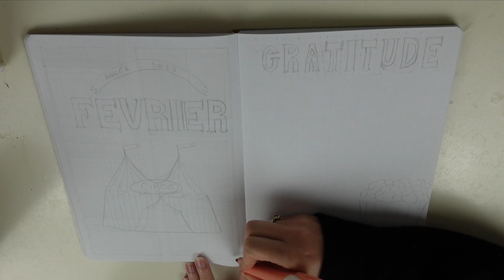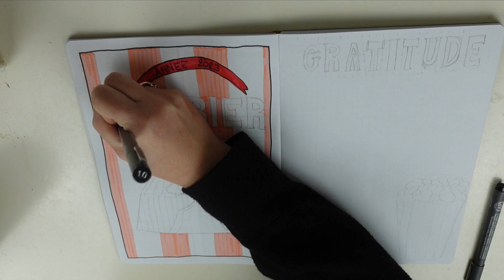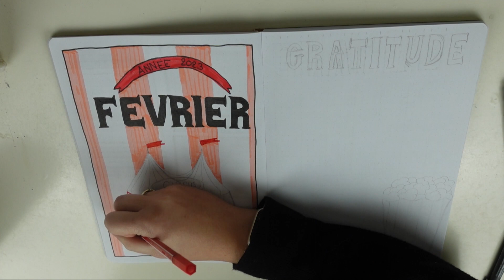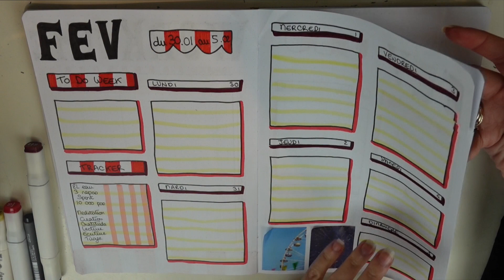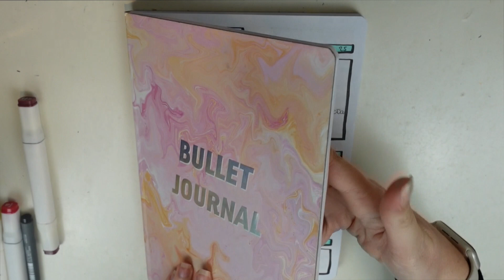PLAN WITH ME - Bullet Journal de Février 2023, Allons au cirque !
Bullet Journal du mois de Janvier :

- 2019 : pas de vidéo

À la base je tiens un blog mais j'avais envie de me lancer un nouveau défi et de tenter aussi l'exercice des vidéos sur Youtube. N'hésitez pas à me dire ce que vous en avez passé en commentaire. Si vous voulez me suivre aussi sur le blog, sachez que je publie tous les samedi. Pour Youtube, il y a une vidéo tous les mardi et une tous les vendredi.